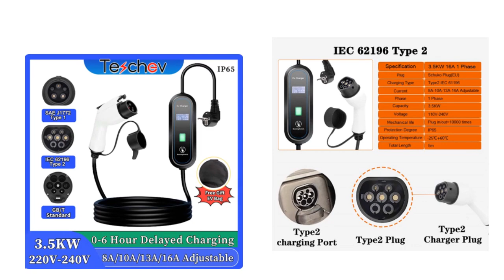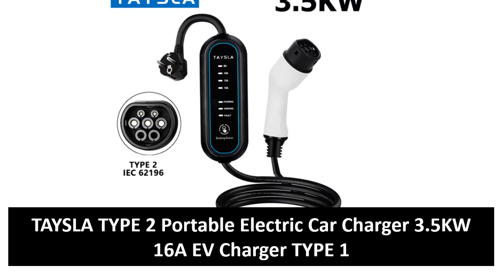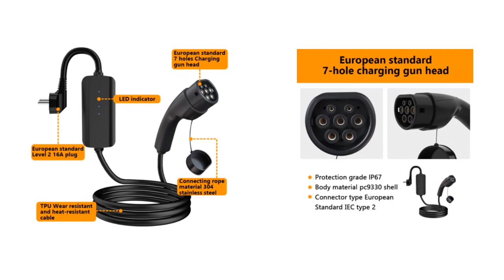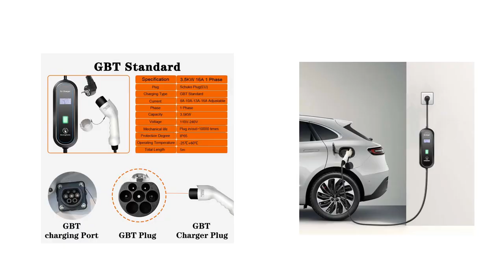TOP 5 Best Portable EV Charger Review In 2024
Check The Link for Buy & Details:
1. Teschev 5M Protable EV Charger 220V 3.5KW J1772 Type1 Car Charger 8A 16A Type2 Charger Level 2 GBT Charger for Electric Vehicle

2. LONLINK Portable EV Charger Type2 IEC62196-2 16A EVSE Charging Cable Type1 SAE J1772 EU Plug Controller Wallbox for Electric Car

3. Portable EV Charger Type2 IEC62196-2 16A EVSE Charging Cable Type1 SAE J1772 EU Plug Controller Wallbox for Electric Ca

4. TAYSLA TYPE 2 Portable Electric Car Charger 3.5KW 16A EV Charger TYPE 1 J1772 Wallbox Charging Cable for Electric Vehicles

5. Feyree EV Charger Pile Station Type1 J1772 7KW Current Adjustable Portable EV Charger